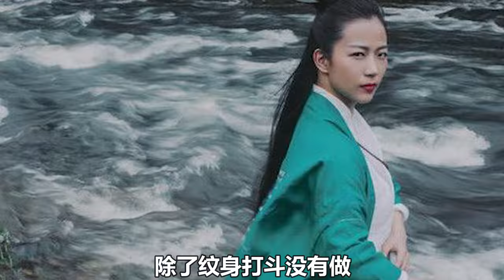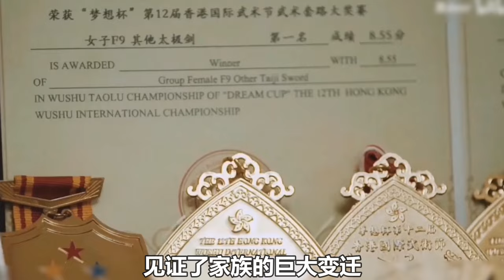最美太極拳傳人：葉泳湘，以柔克剛拳法驚嘆世人，身材豐滿氣質優雅大氣！